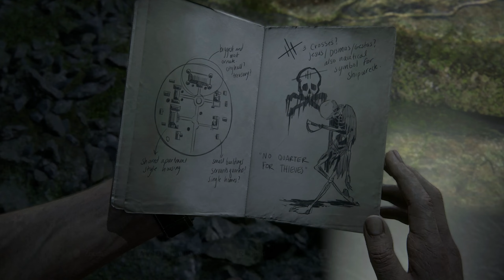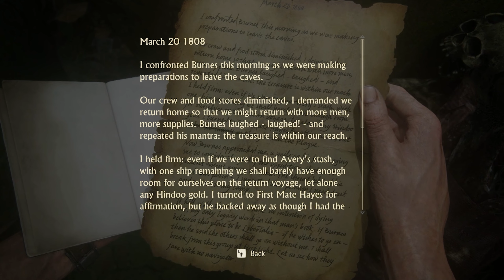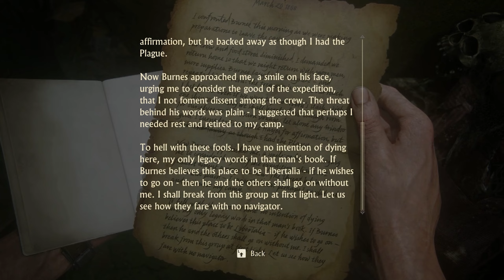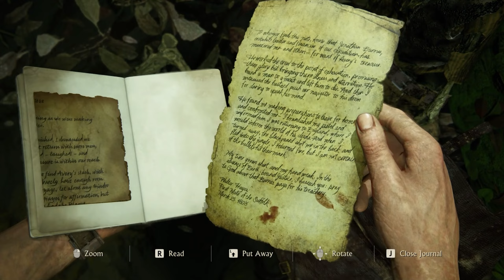13 - MAROONED - UNCHARTED 4: A THIEF'S END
After being ambushed at sea Nathan and Sam end up on a creepy island.

In this video I will walk you through Chapter 13: Marooned in UNCHARTED 4: A THIEF'S END.

✅ Daily Shorts!
✅ Tutorials and Walkthroughs
✅ LIVE Streaming